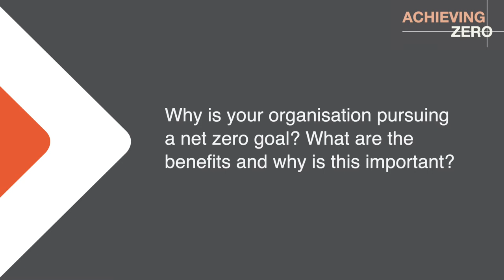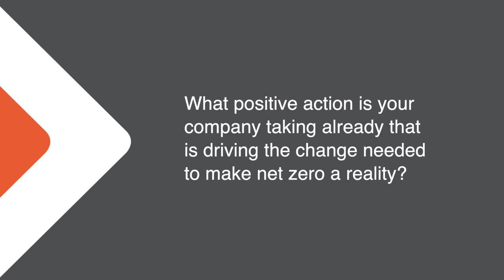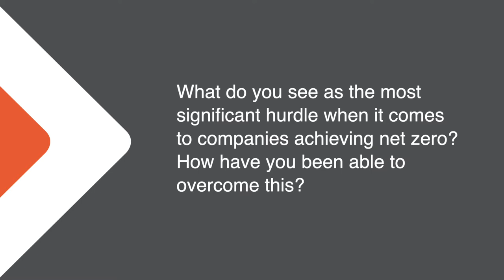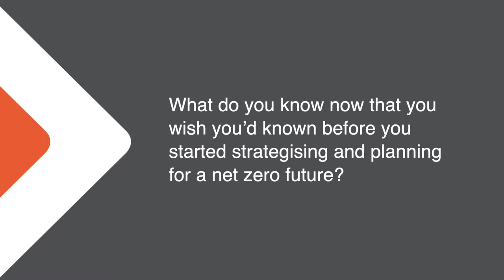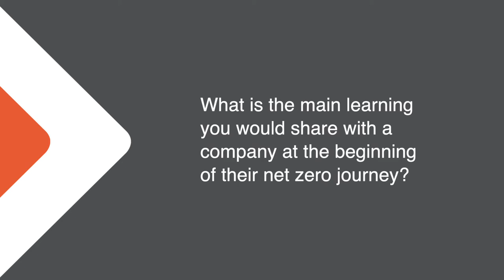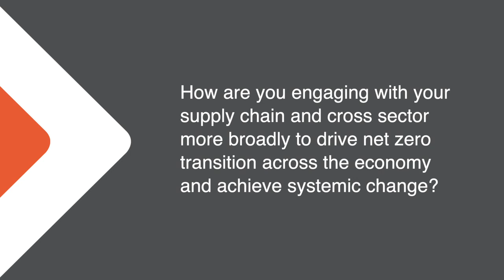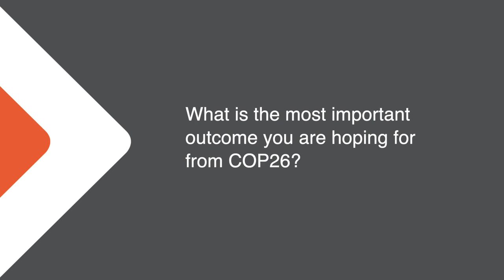The Corporate Leaders Groups' net zero conversations | Anglian Water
Ahead of COP26, Eliot Whittington, Director of the Corporate Leaders Groups, caught up with Peter Simpson, CEO of Anglian Water, and co-chair of CLG UK, to explore the challenges and opportunities in the net zero transition - and what outcomes he would like to see from the landmark climate summit.

CLG UK has frequently defined the UK’s business response to climate change – one of the greatest challenges of our time. Since its founding in 2005 under the leadership of CISL’s Patron HRH The Prince of Wales, CLG UK has helped build consensus across the UK business community in support of climate action. It spoke first and loudest in support of the UK’s Climate Change Act, and now sits at the heart of a growing community of progressive business voices in Europe and around the world.

CLG UK is convened by the University of Cambridge Institute for Sustainability Leadership's world-leading expertise on sustainability and a team that has a deep understanding of the political landscape and how to shape it.